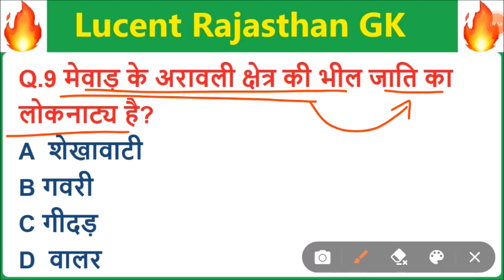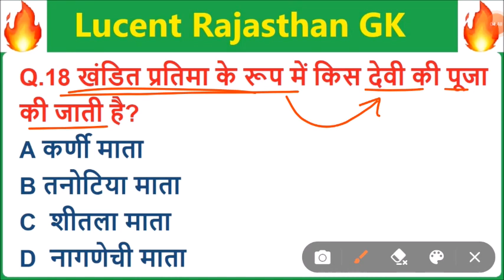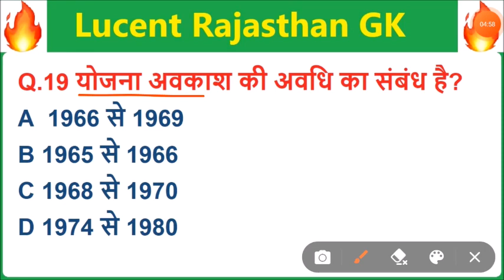Lucent rajasthan gk का निचोड़ | rajasthan gk Important question for vanpal,patwari,ldc,bstc,ptet,reet